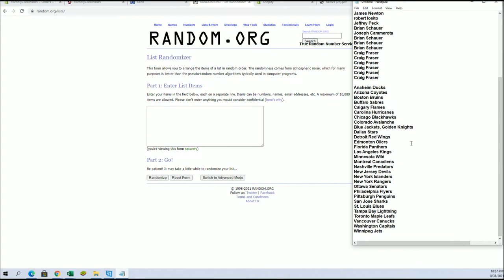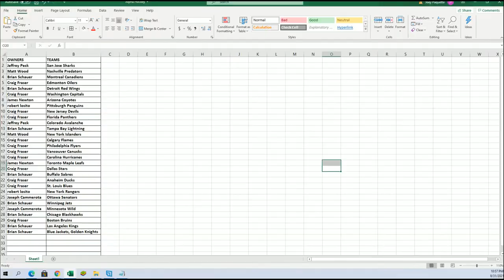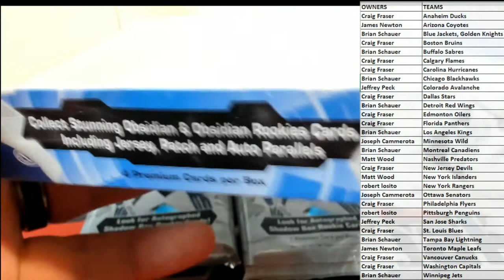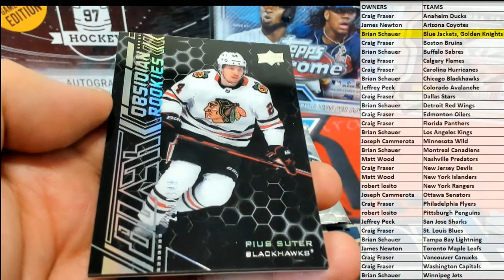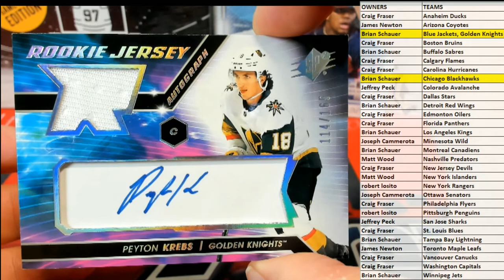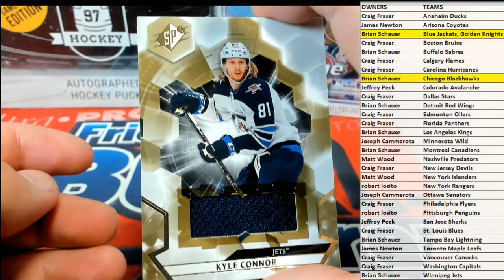BOX ID 21SPXHOCK312 202021 Upper Deck SPx Hockey Hobby